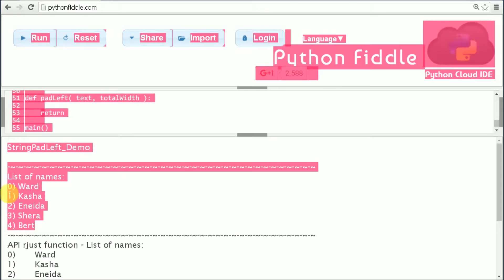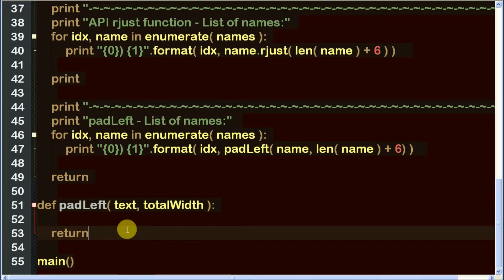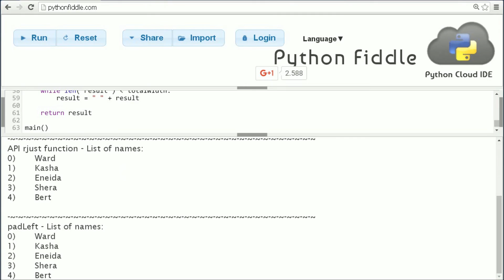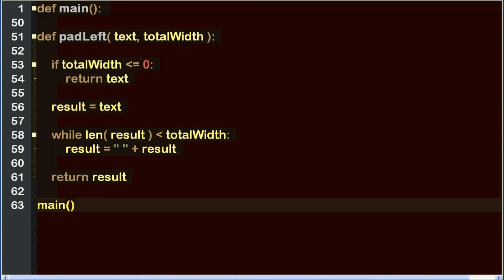string pad left in python 😀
Script in Python to pad left a string.